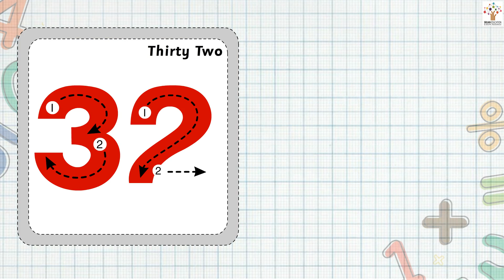Thirty Two - Nursery I LKG | UKG I Play I Activity I Animated | Poems | Stories